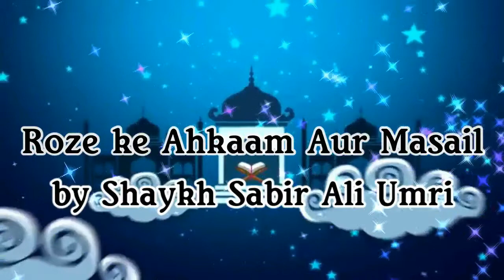BANGLA┇Chander Masala - চাদের মসলা┇By Shaykh Sabir Ali Umri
Chander Masala - চাদের মসলা By Shaykh Sabir Ali Umri in BANGLA LANGUAGE from the special edition of short video series "Mahe Ramadhan O Rozar Ahkaam O Masail  - মাহে রমযান  ও রোযার আহকাম ও মাসাইল"